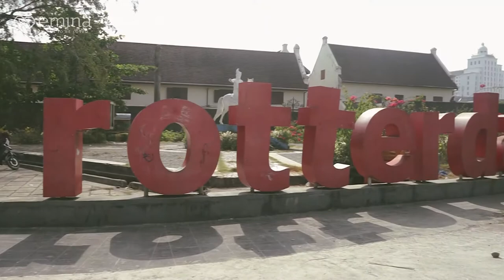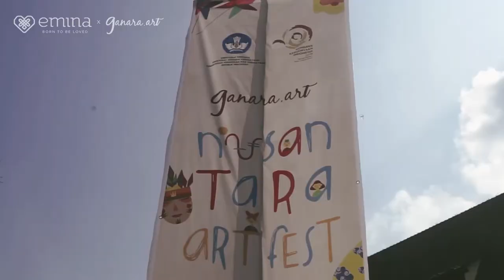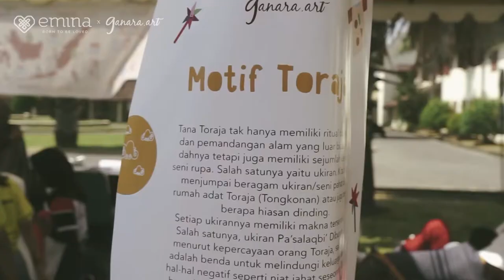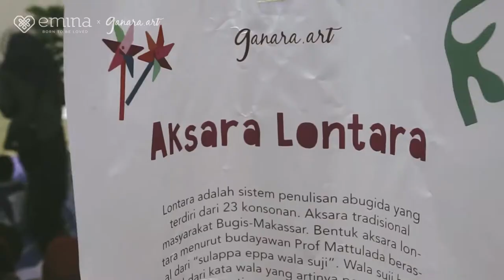NAF 2020 (ke-3, 29 April 2020) - Video Kunjungan - Fort Rotterdam, Makassar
Mari mengenal salah satu bangunan bersejarah di pusat kota Makasar, yaitu Benteng Rotterdam yang terletak di Jl. Ujung Pandang Nomor 1, Kelurahan Bulogading, Kecamatan Ujung Pandang, Kota Makasar, Sulawesi Selatan.  Benteng Rotterdam atau yang dikenal juga dengan nama Benteng Ujungpandang, merupakan situs masa kolonial yang terdiri dari struktur dinding benteng dan bangunan bergaya Eropa. Oleh masyarakat Makassar, benteng ini dikenal sebagai “Benteng Pannyua” yang artinya benteng yang menyerupai kura-kura, karena bentuknya yang bila dilihat dari atas nampak seperti kura-kura yang sedang menghadap ke laut. Keberadaan benteng ini tidak dapat dilepaskan dari konteks kota lama Makassar, karena merupakan bagian penting dalam menggambarkan perkembangan Kota Makassar dari masa ke masa, dan juga menjadi bukti perjuangan anak bangsa yang diwakili oleh Kerajaan Gowa-Tallo dalam melawan kolonialisme Belanda. Saat ini Benteng Rotterdam dapat dikunjungi oleh masyarakat umum, sebagai tempat rekreasi, pertunjukkan seni dan budaya, maupun berkumpulnya komunitas.

Informasi selengkapnya dapat dilihat pada laman Kementrian Pendidikan dan Kebudayaan Direktorat Jendral Kebudayaan: